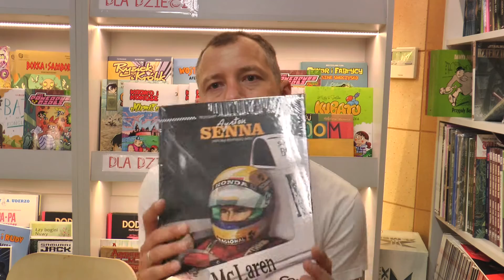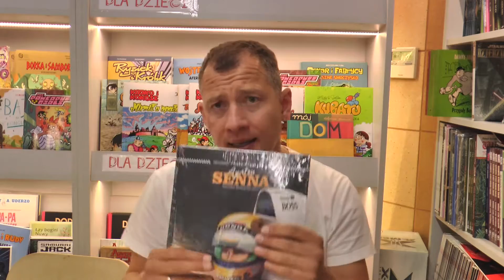TrzyNaJednego: "Senna", "Kenia", "Eden" /KOMIKSLANDIA/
Łukasz zaprasza na kolejny odcinek swojego autorskiego programu "Trzy na Jednego". Który tytuł będzie tym razem badziewiem, średniak, a który zyska status perełki?  Mamy nadzieję, że nasze recenzje pozwolą dokonać Wam jak najbardziej trafnego zakupu. Jak się podoba to zachęcamy do lajkowania i subskrypcji.